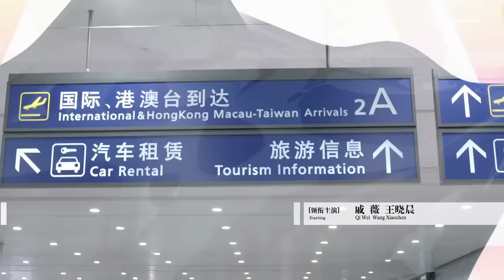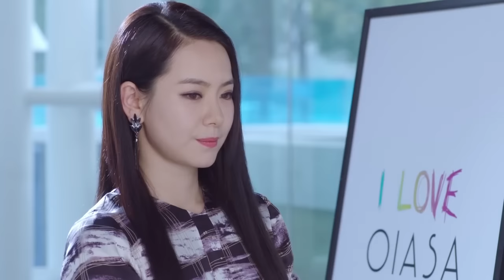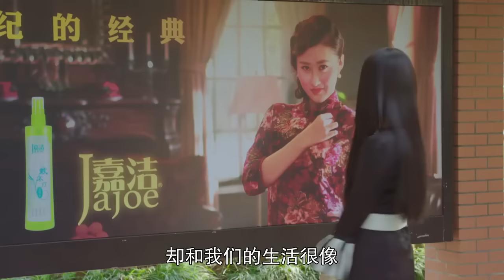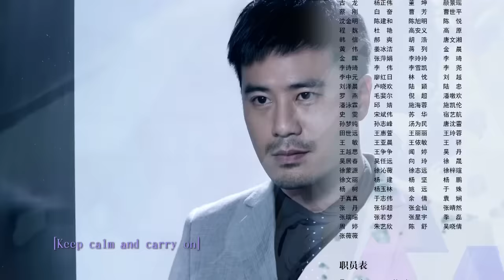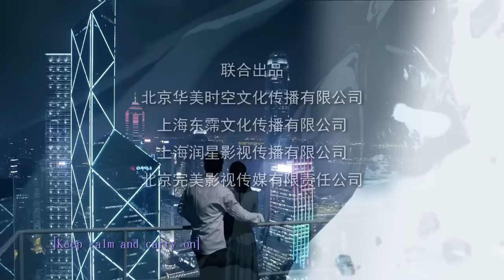你好乔安 26 | Hello Joann 26（戚薇、王晓晨、白宇 领衔主演）